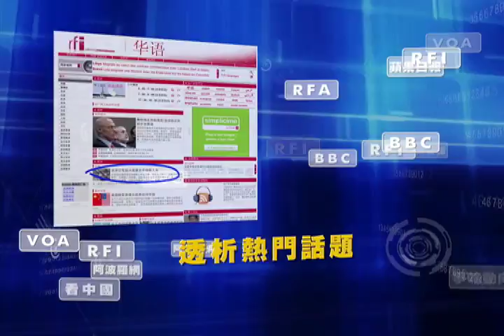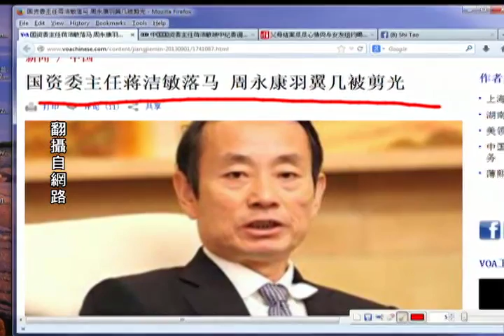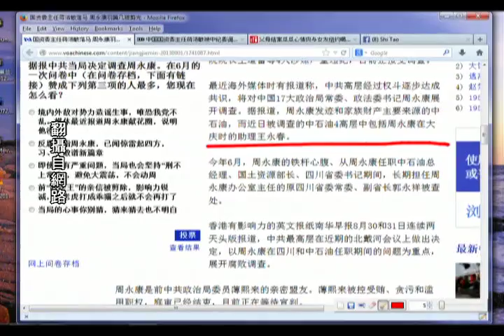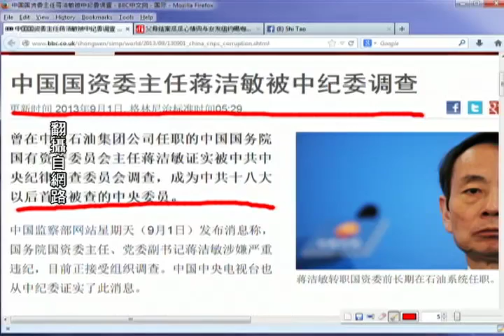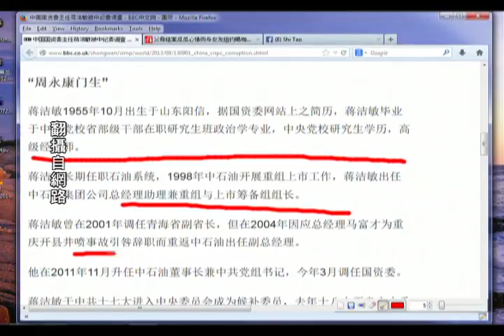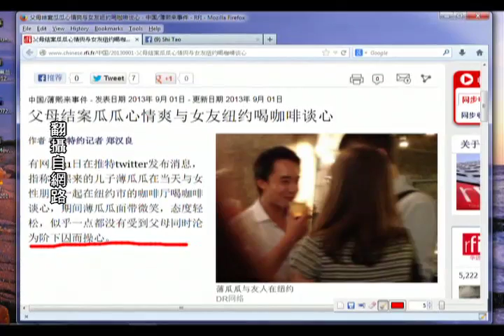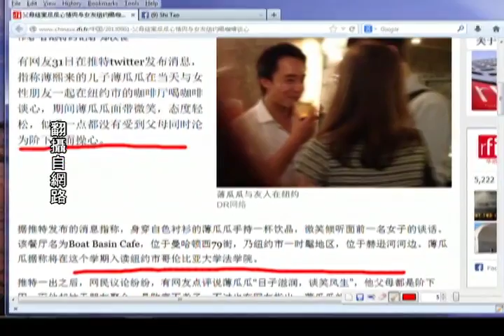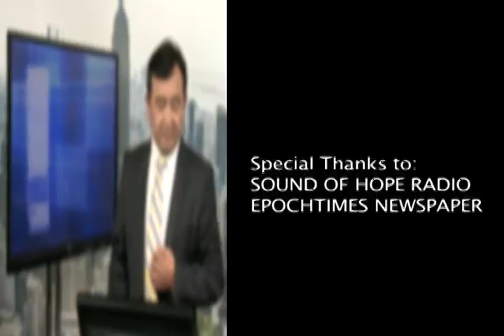《今日点击》国资委蒋洁敏落马 周永康羽翼被剪光（2013/09/01）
香港有影响力的英文报纸南华早报8月30和31日连续两天头版报道，中共最高层在近期的北戴河会议上做出决定，以周永康在四川和中石油任职期间的问题为重点，展开腐败调查。周永康是前中共政治局委员薄熙来的亲密盟友。薄熙来被控受贿、贪污和滥用职权，庭审已经结束，目前正在等待宣判。